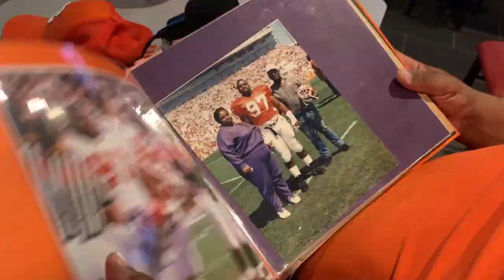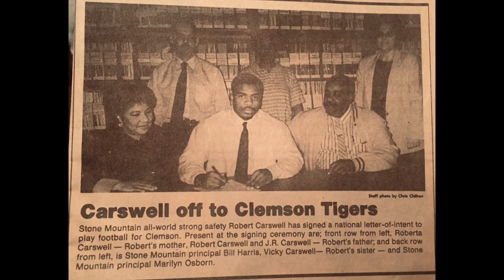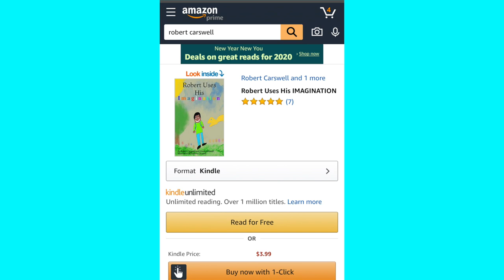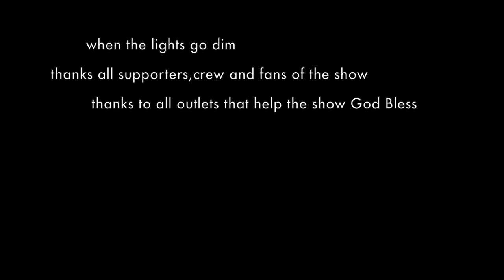robert carswell wtlgd show 3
Athletes lives after their careers